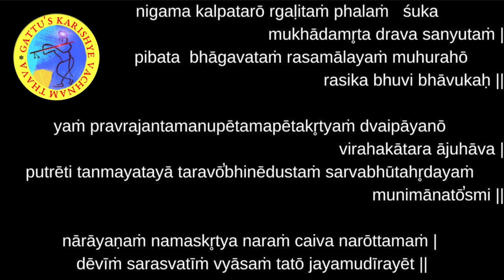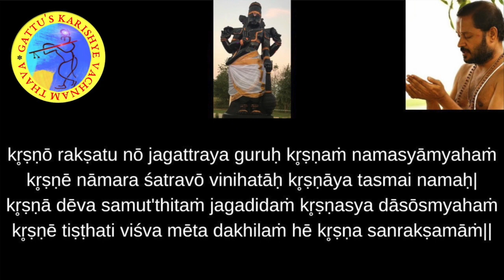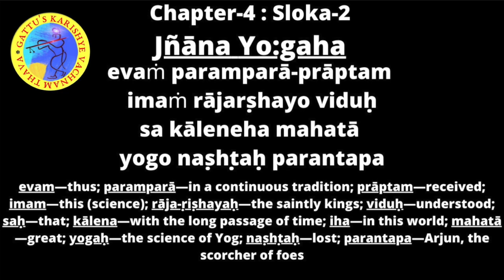700 Days Yagnam (2nd Round) Chapter-4 : Sloka-2 and Bhagavatam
700 Days Yagnam (2nd Round) Chapter-4 : Sloka-2 and Bhagavatam